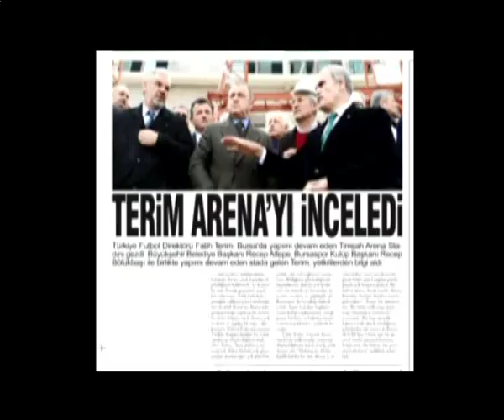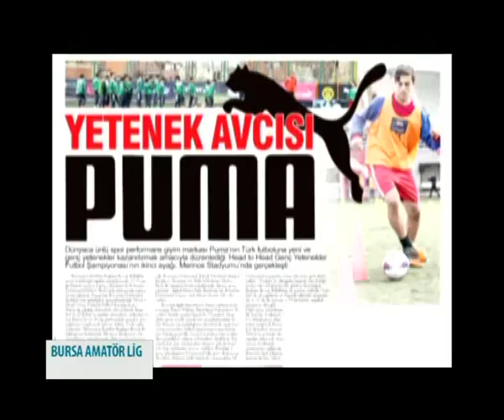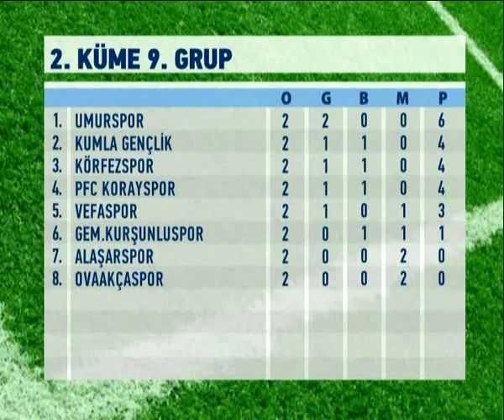BURSA AMATOR LİG 02 -05.03.2015- TUNCAY ZELBEY - ERDİNÇ DERYA